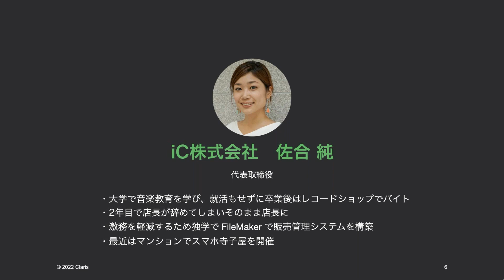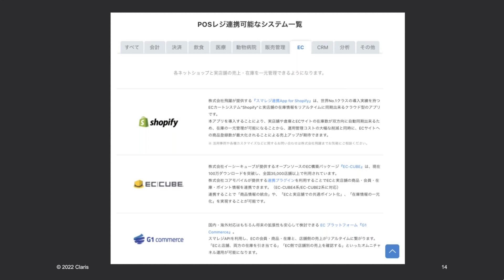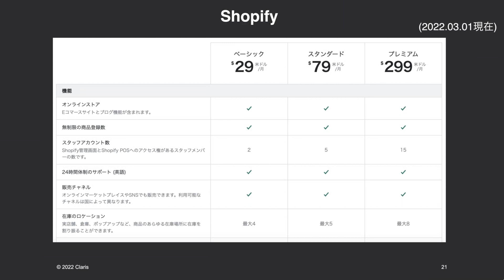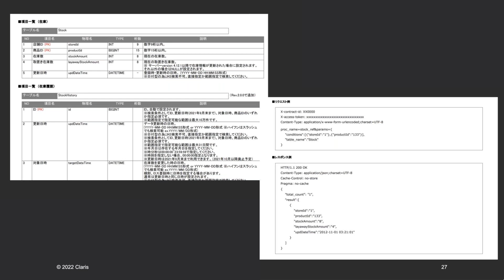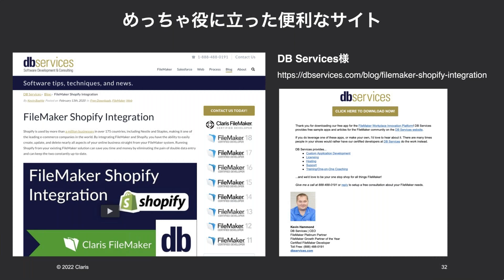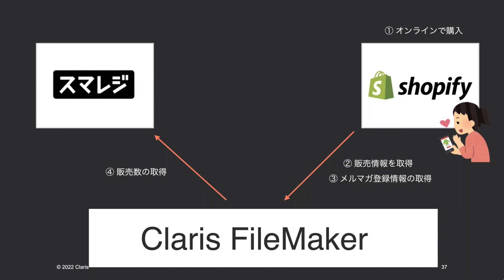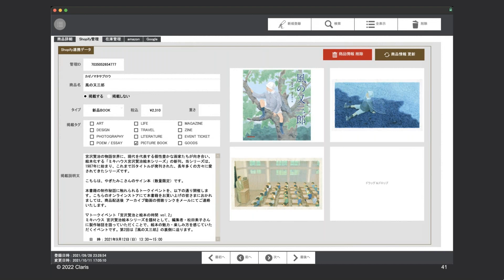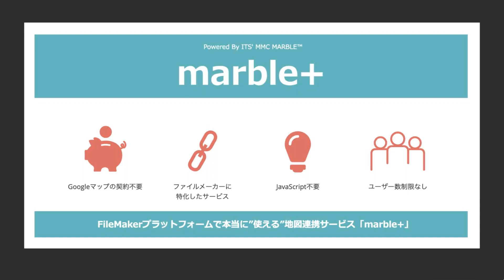Shopify とスマレジを Claris FileMaker で繋ぐ！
低コストで手軽に導入できる E コマースプラットフォームの「Shopify」と、iPad などを用いた低コストで高機能な POS レジ「スマレジ」。一つにまとめて効率よく管理したいけれどどうやって連携しよう...。そんな時に Claris FileMaker の出番です！ 神戸元町にあるデザイン事務所が手がけるアート・デザイン関連の書籍を取り扱う書店「STORAGE BOOKS」様は、店頭販売の管理に使っていた POS レジの情報と、新たに始めた EC サイトでの売上情報や顧客情報の一元管理に Claris FileMaker を導入しました。 Shopify、スマレジそれぞれどんな情報が更新できるのか、どんな事ができるのか。これから導入を検討されている方、既に導入しているけどそれぞれのデータをもっと自分たちで自由に使いたいと思っていらっしゃる方のご参考になればと思います。

講師：iC株式会社